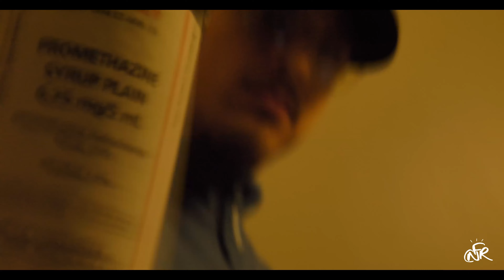QuentinThe507God - Crazy & Exotic Weed Feat. Blair Pierre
Conformed Resistance Presents

QuentinThe507God - Crazy
QuentinThe507God feat. @blairpierre1503 - Exotic Weed

Crazy - Directed Edited & Filmed by @Jed_zilla
Exotic Weed - Edited by @Jed_zilla
Songs Produced by QuentinThe507God

Official Channel of Conformed Resistance

Quentin the 507 God's Socials -

@Jed_zilla's Socials-